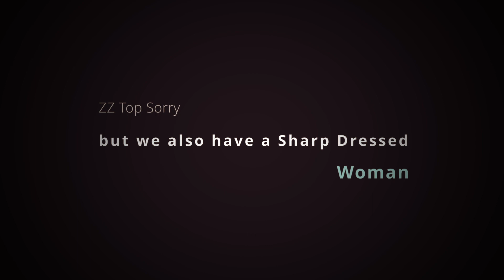7 Δεκεμβρίου 2023